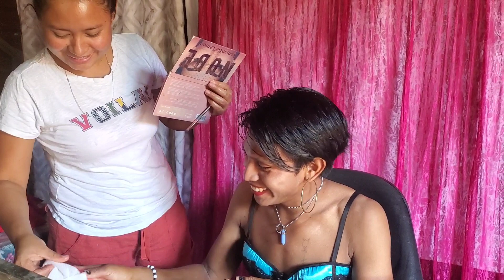🚨ALEXA nos modela .pero termino😭 y nos dijo toda la verdad por q hace esto ella😱